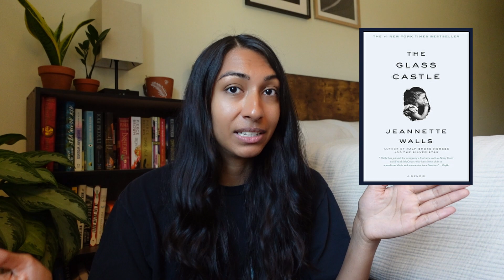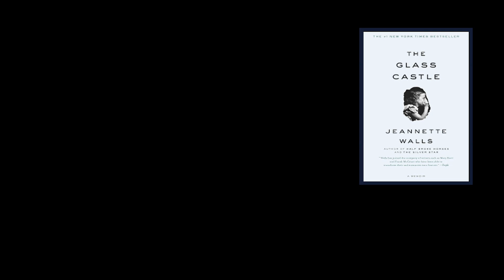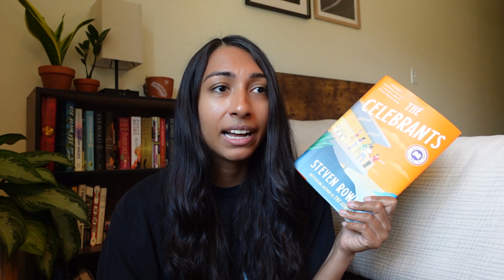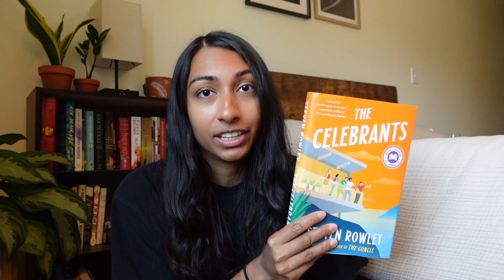june reading wrap up ☀️ I DNFed my first book of the year and read a lotta romance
Let's talk about the 6 books I read in June! Either that or let me know your favorite book you read this past month :) Cheers!

timestamps/books mentioned:
0:00 intro
0:17 part of your world by abby jimenez
2:46 the glass castle by jeanette walls
4:54 the midnight library by matt haig
6:22 the celebrants by steven rowley
7:37 say you'll be mine by naina kumar
9:06 daisy haites by jessa hastings
11:04 you, again by kate goldbeck
13:08 outro